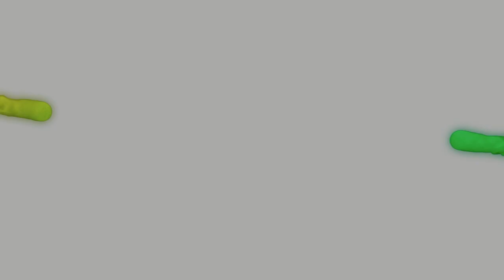The Step-by-Step Guide to Group Interviews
Mike and Lindsay tackle the art of hiring, focusing on the magic of group interviews. They discuss how group interviews can save time and effort while helping you find the right fit for your cleaning business. Mike breaks down the steps, from inviting everyone to the interview to asking core values-based questions to find the best candidates. He also shares why background checks might not be as helpful as you think. Tune in for practical tips and a fresh perspective on hiring in the cleaning industry!